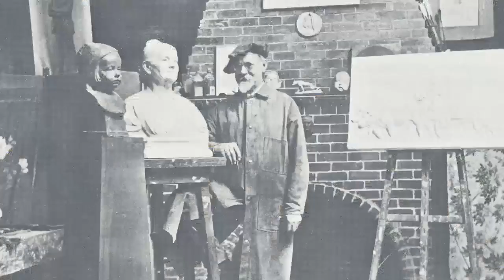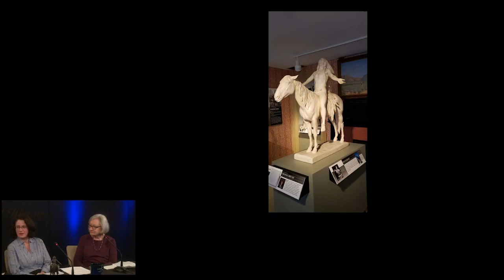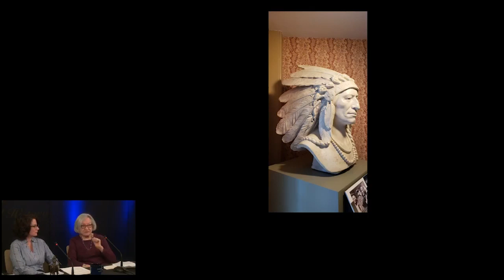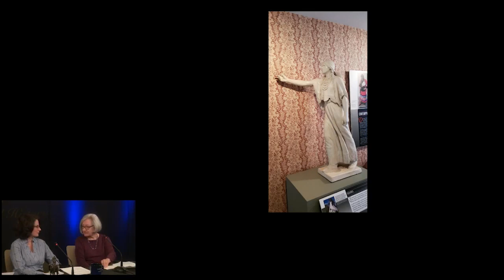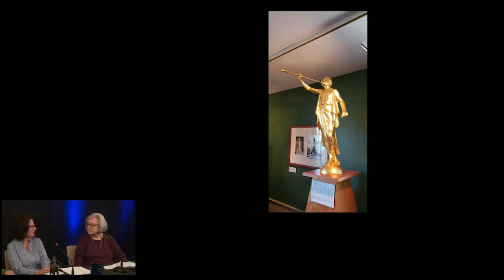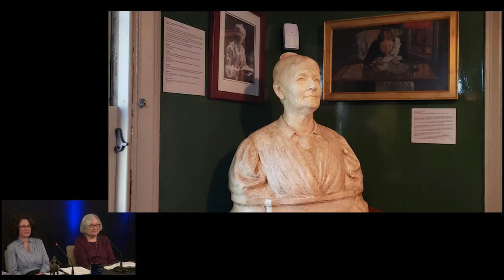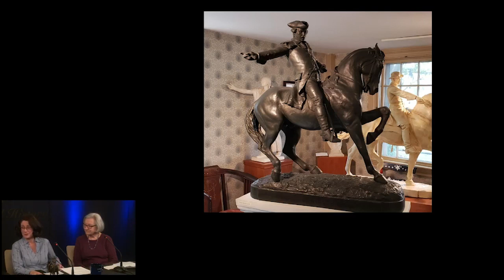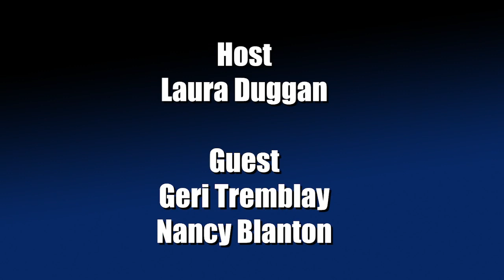"Looking Back on Medford History": The Cyrus Dallin Art Museum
The Cyrus Dallin Art Museum's Geri Tremblay and Nancy Blanton take viewers on a lively armchair tour of the Dallin Museum for the popular Medford Community Media show "Looking Back on Medford History." Host Laura Duggan thoroughly enjoyed learning about the beloved town barber (aka Museum founder), Cyrus Dallin's 57 year Paul Revere Monument saga, how "Our Cat" came to be, and more!